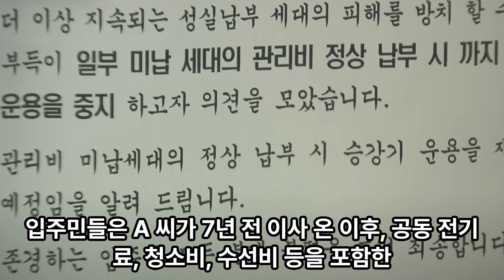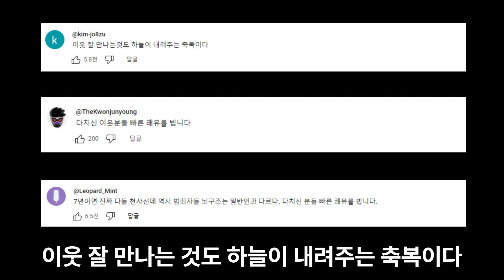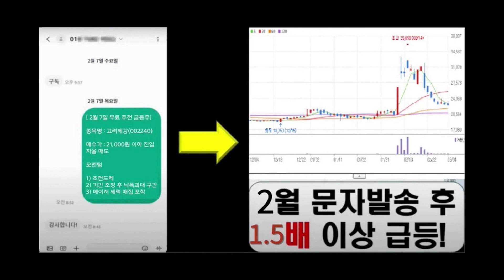7년간 참아준 이웃들...돌아온 건 결국 '참극'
7년간 참아준 이웃들...돌아온 건 결국 '참극'